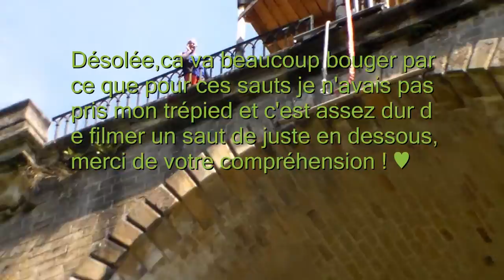FOLLOW ME AROUND : SAUT A L'ELASTIQUE / VIADUC DU CLAUDON ♥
Salut vous ! Pour cette vidéo un peu spéciale je suis allée dans les Vosges pour filmer ma famille et amis faire du saut à l'élastique du pont Plata (Viaduc du Claudon) dans les Vosges ! Désolée des tremblement de la caméra et enjoy ! ♥